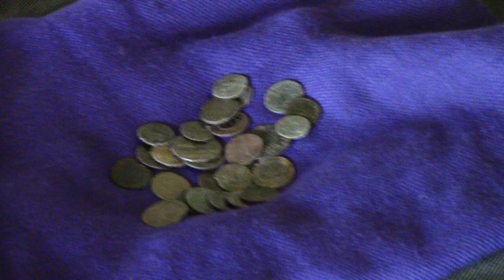Good Friday Service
On this day, the day that Jesus died for OUR sins, we go to God for prayer, reflection and gratitude as we journey to the cross.